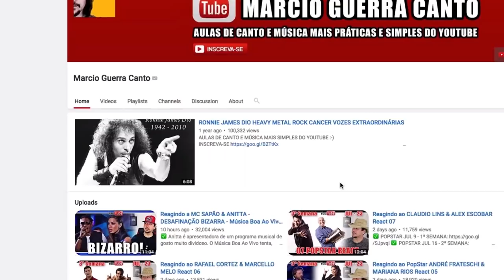AMY LEE EVANESCENCE Voz Cinematográfica Reagindo React Reação Metal